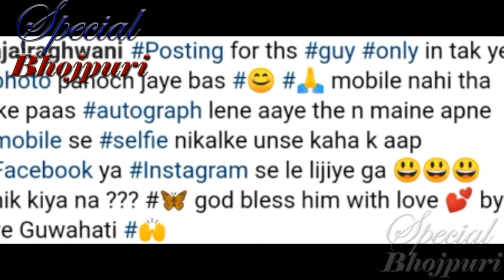रानूमंडल से मिलती जुलती कहानी हैं काजलराघवानी के इस फैन की ...